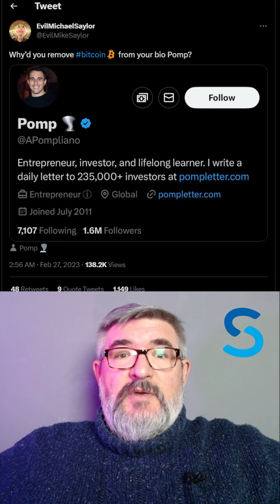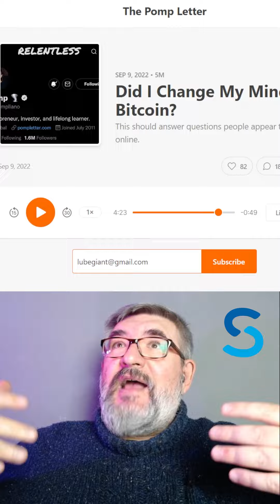POMP CONFESSIONS: Why Anthony Pompliano's Laser Eyes Are Gone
Not that I was curious why one of the loudest proponents of Bitcoin, the flamboyant Pomp, removed his laser eyes and the Bitcoin symbol from his Twitter bio all of a sudden, but apparently it's a thing.

And, as it turned out, what a thing it is! Check out Pomp's Letter that's been published in August and has only made it into my view on Feb 28th. It's a real doozy!

Here's the link to the full audio and transcripts illustrated by tweets Pomp mentions in his message to posterity Enjoy!
Follow us on social media to stay in the know about our upcoming sales, giveaways, platform updates, and feature launches (there are actually quite a few coming your way, so you’d do well registering an account and signing up for our newsletter if you don’t want to miss out on some major bonuses and perks).